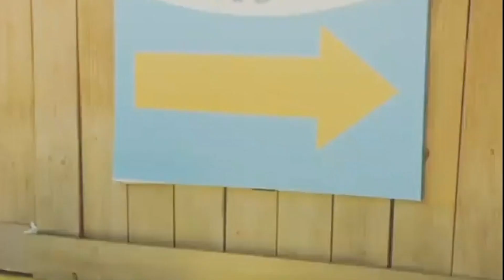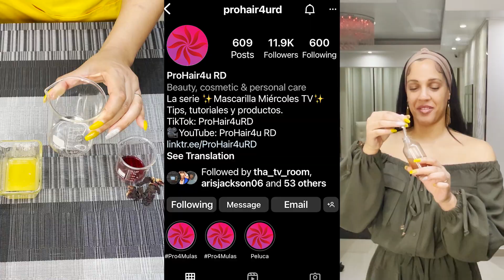Why I'm Not Going Back To DR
Welcome to Love Purpose & Passports